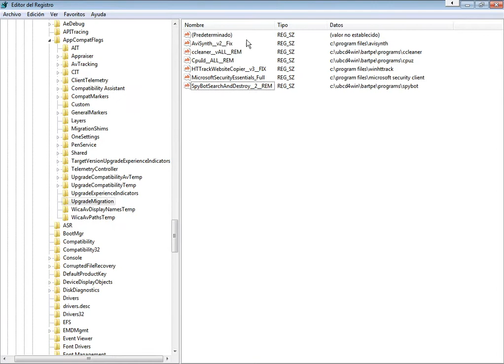solución al problema de windows 7 que no permite actualizar a windows 10 por programas inexistentes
si buscas en el registro veras que aplicaciones bloquean la actualización, resulta que avisinth y bartpe bloqueaban porque creía que eran programas viejos y partes de windows. también revise en la carpetas que tienen nombres similares a program files.